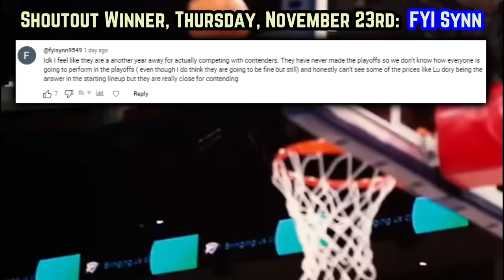The Boston Celtics Are DAMN WORRISOME…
The defensive game plan was problematic, the JB-KP connection is steadily evolving- and   Boston’s albeit 18 percent through the season- lived up to expectations thus far. An NBA cup along with Franchise ring number 18 is waiting for them if they can continue to build.

0:00, Intro

1:08, Younger, Faster

2:00, JB-KP

3:06, Uncle Sam’s Lob

3:41, Porzingis-Brown Individual Plays

4:05. Holding KP Accountable

4:43, Jrue VS Old Mates

5:15, Tatum’s Record

5:36, Neutralizing Freak

7:32, Orlando Matinee

8:07, Community Speaks/Outro